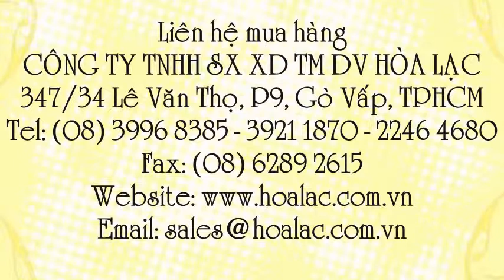Kìm bấm 5 inch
Liên hệ: Công ty TNHH SX XD TM DV Hòa Lạc Tel: - 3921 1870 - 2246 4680 Kìm bấm Standard cầm tay , Kìm bấm 5 inch Standard , Kìm bấm cầm tay Standard 5 inch, Kìm bấm cầm tay Standard, Kìm bấm cầm tay, Kềm bấm Standard , - Kềm bấm, Kìm Standard , Kìm , Kìm bấm chết , Kìm bấm 5 inch, Kìm bấm Standard , Kìm bấm, Kìm bấm Standard 5 inch